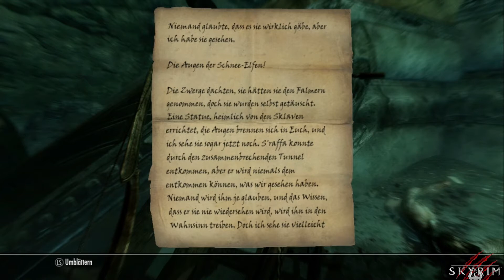TES V: Skyrim #080 - Von Idioten umgeben - [Let's Play] [Xbox 360] [Deutsch] [HD]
Aufklappen für alle Staffeln